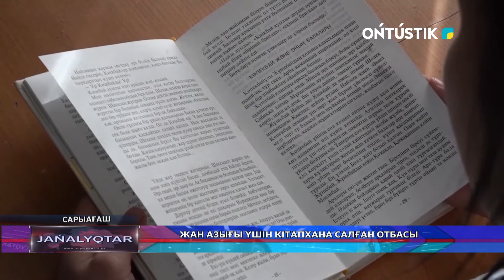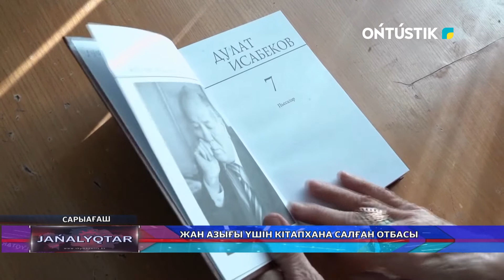ЖАН АЗЫҒЫ ҮШІН КІТАПХАНА САЛҒАН ОТБАСЫ